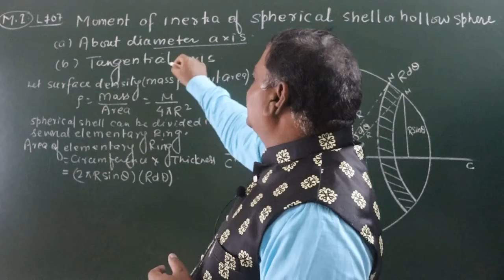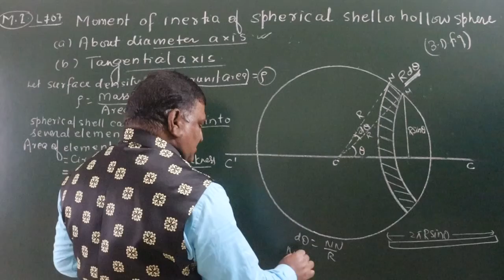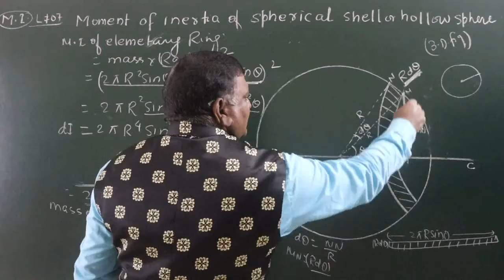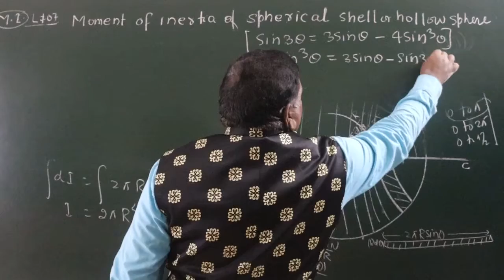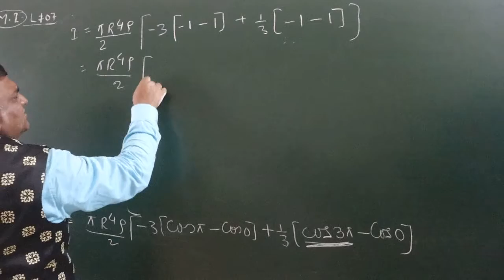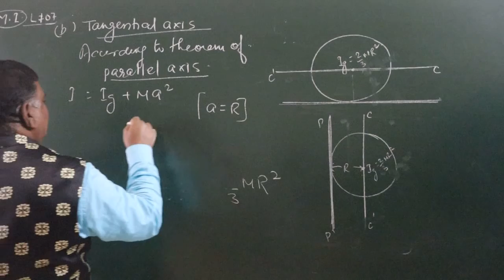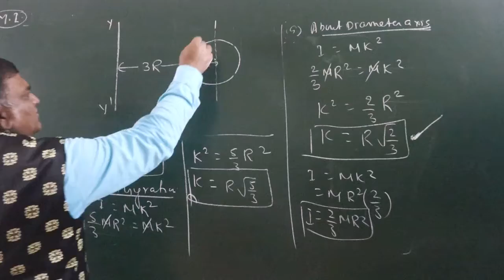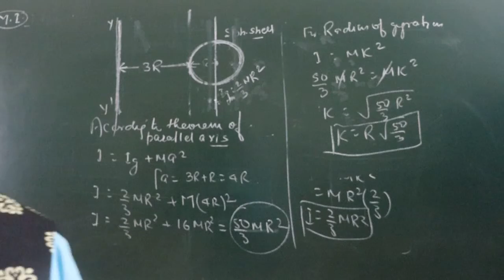CLASS11ROTATIONAL MOTION|07|M I OF SPHERICAL SHELL|HOLLOW SPHERE|MOMENT OF INERTIA|RKJsir